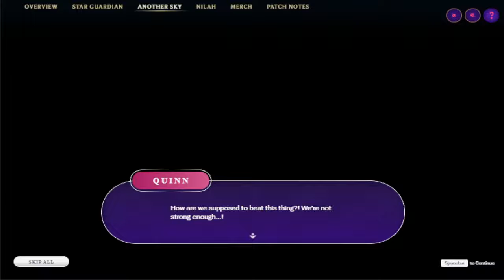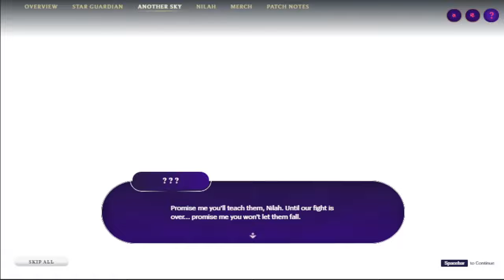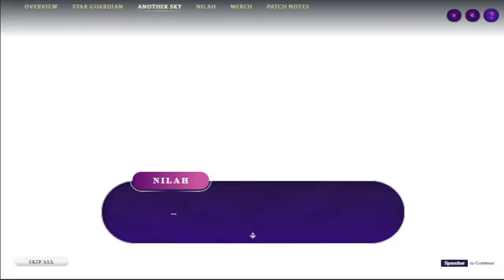SG Nilah Bond 03 - Star Guardian 2022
I actually missed the dad joke in thsi one